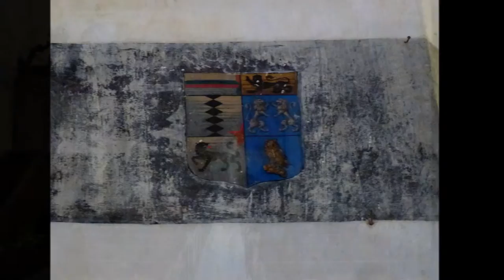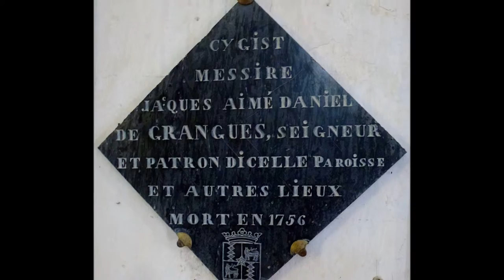Visite de l'église Notre-Dame de Grangues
Eglise Notre-Dame de Grangues (14)
L'église de Grangues (Calvados), sous le patronage de Notre Dame et de Saint Roch, date des XIIe et XIIIe siècles. Elle est de style roman attardé, modifié au XVe siècle par l'ouverture de grandes baies gothiques flamboyantes sur le mur sud. L'ensemble est inscrit à l'inventaire supplémentaire des Monuments historiques depuis le 17 Juillet 1926. Une cloche, un tableau (le Christ et sainte Véronique) et une statue de saint Roch (datée de 1653) sont classés à titre d'objets.
Le clocher peigne couvert, supporte deux cloches, dont celle du XVème siècle est classée monument historique le 30 novembre 1908 ; la deuxième datant de 1729, classement en cours ; cette cloche comporte les inscriptions suivantes :
« J’ai été bénite par M.Jean PEPIN, P. Curé de Grangues et nommée Henriette par Messire Henry, Jacques, François, Daniel DUBREUIL et par Damoiselle Catherine, Louise, Gabrielle, Daniel de Grangues, Seigneur et Patron de Grangues et du Breuil, Chevalier de l’ordre royal et militaire de S.Lazare l’an 1.7.2.9 »
A l’intérieur, le retable tripartite en bois est de style classique Louis-quatorzien. Au centre, toile représentant une Assomption de la Vierge, signée La Haye Cagniard pinx 1727, copie du tableau peint par Laurent de La Hire en 1635 qui se trouve au Louvre. Blason des DANIEL avec le collier de l' Ordre de Saint Lazard de Jerusalem et de Notre-Dame du Mont Carmel.
A gauche, St Jean Eudes, à droite, un Saint Evêque inconnu.
On peut voir aussi une litre funéraire, une chaire, quelques vitraux et
un harmonium Debain.
Une fontaine Saint-Roch est située près de l'église. Son eau est présumée guérir des épidémies, spécifiquement de la coqueluche.
Une association a été créée :
Association pour la sauvegarde de l'église de Grangues (APSEG)
Mairie de Grangues, route de l'Eglise 14160 Grangues